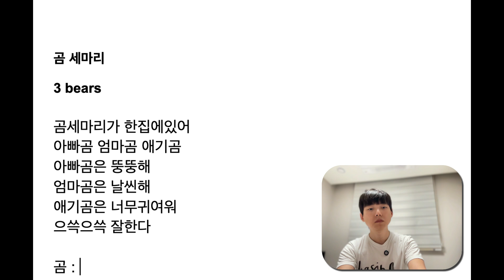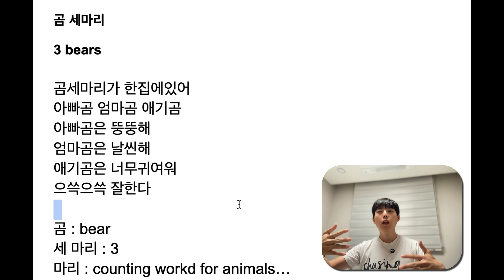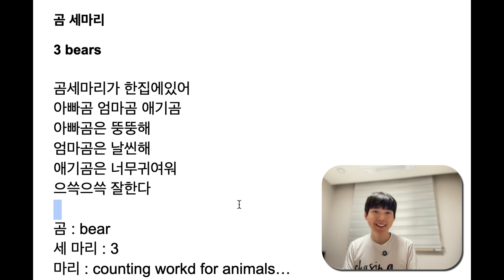How to sing 곰 세마리 Three bears